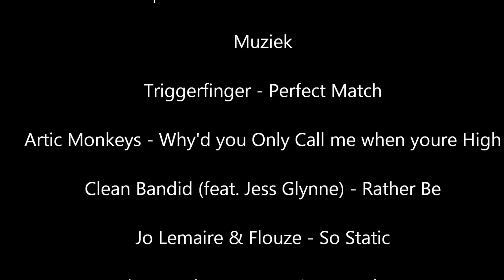R.F.C. Oisterwijk Oysters tijdens de voorronde NK mini's in Middelburg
Op 8 maart 2014 vonden de voorrondes plaats van het NK mini Rugby.
R.F.C. Oisterwijk Oysters Mini's speelde 4 wedstrijden in Middelburg. Helaas
konden de jongens zich niet plaatsen.